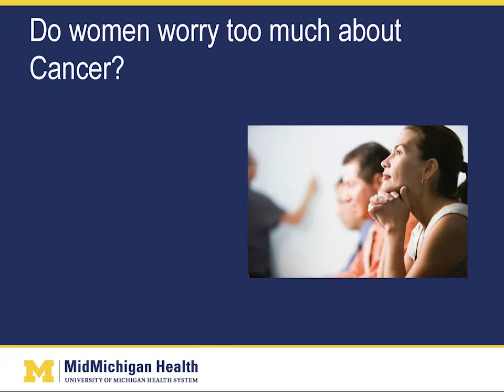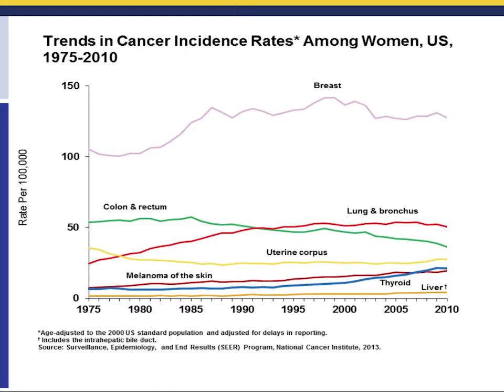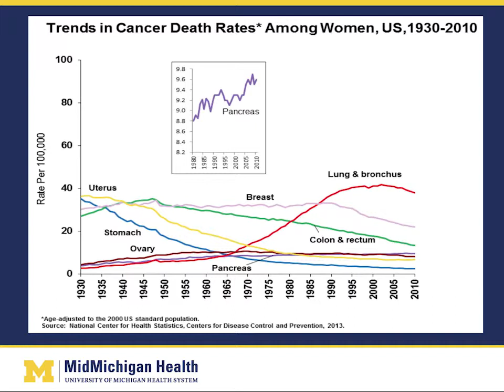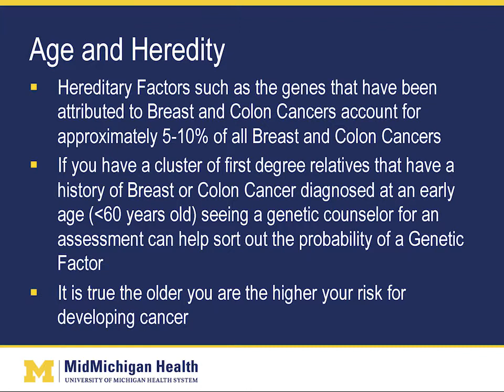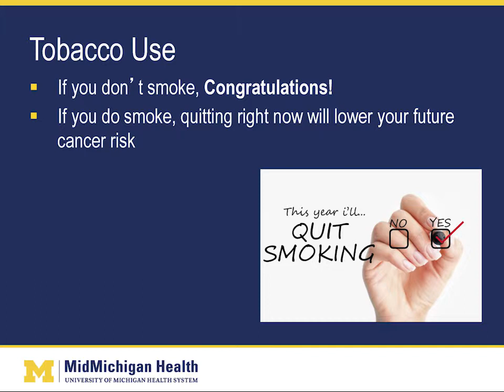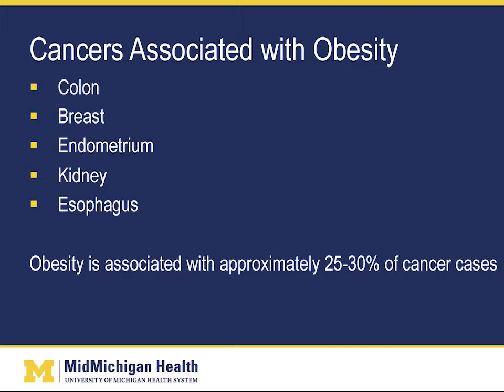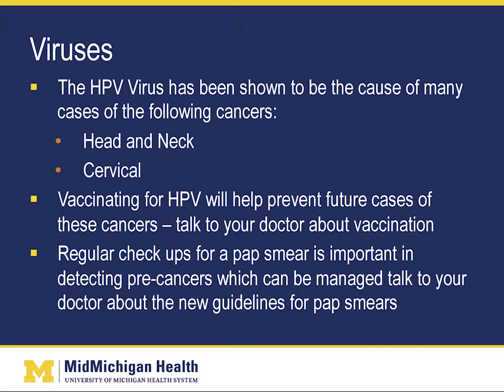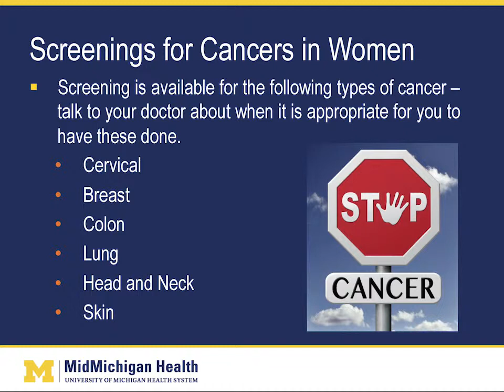Cancer Prevention for Women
According to the Center for Disease Control, every year, cancer claims the lives of more than a quarter of a million women in America. If you’re concerned about developing cancer, you may be wondering what steps you can take today to prevent cancer tomorrow. While some risk factors like family history can’t be changed, there are a variety of modifiable lifestyle-related risk factors that can help lower your risk. MidMichigan Health’s Director of Oncology Services Joan Herbert, Pharm.D, provides an overview of the types of cancer affecting women, discusses controllable risk factors and provides some practical tips on how to reduce your overall risk of developing cancer.